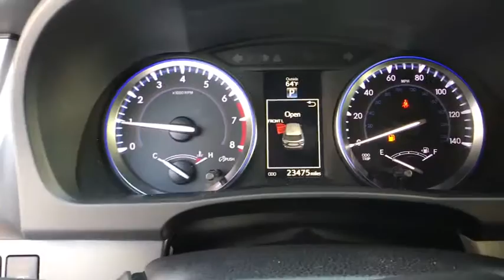2016 Toyota Highlander Haines City, Central Florida, Celebration, Kissimmee, Lakeland, FL GS143207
Miracle Toyota
37048 US-27